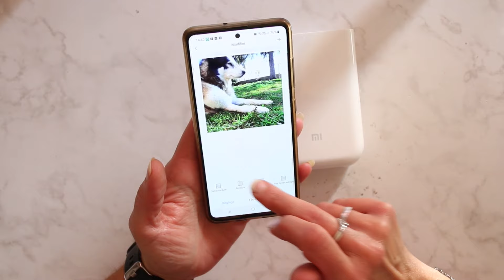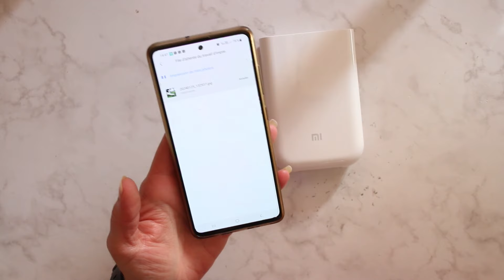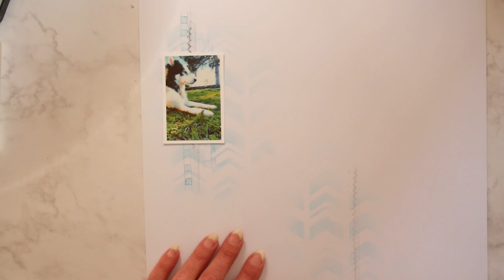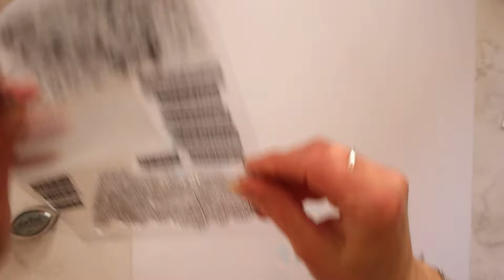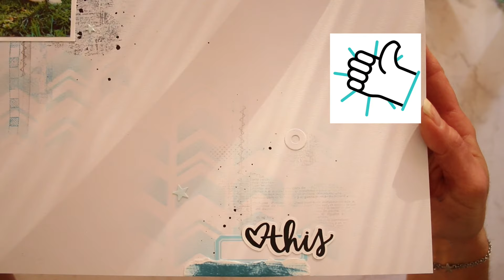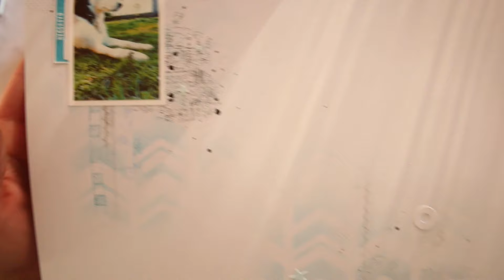(TUTO) Page De Scrap 30 x 30 cm : Mes Techniques PRÉFÉRÉES pour des rendus trop beaux ❤️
Créer une page de scrap en 30x30 cm c'est si simple ! Surtout avec une imprimante thermique (qui permet d'imprimer en quelques secondes des photos sans encres, c'est magique!).Et si vous cherchez un peu d'inspiration, cette vidéo est faite pour vous :). Des fonds crées avec des pochoirs et des encres Distress, quelques tampons positionnés à des endroits stratégiques et le tour est joué :)

🎬 ma playlist pour la création facile de pages de scrap 30 x 30 cm :

- Outil applicateur rond pour encres + ses recharges de mousses
- Bloc acrylique pour tampons

💲 💲 💲  💰 💰  CASHBACK !!! 💰 💰 💰 💲 💲 💲
💰  IGRAAL!